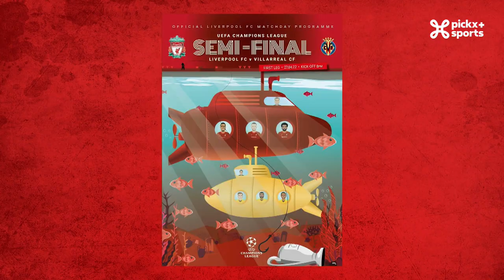TERUGVLUCHT - Aflevering 13: Manchester City-Real Madrid / Liverpool-Villarreal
Terugvlucht - Aflevering 1️⃣3️⃣❗🙌

✅ Nicolas De Brabander en Gert Verheyen trokken op tweedaagse naar het noorden van Engeland. Ze begonnen met een grand cru tussen Manchester City en Real Madrid. Kevin De Bruyne en Karim Benzema schitterden voor de ogen van onze commentatoren

✅ Een dag later trokken Nicolas en Gert naar Anfield waar de rode onderzeeër de gele kelderde.  Ook de Belgische supportersclub The Flemish Reds zagen Mané en Salah Villareal overklassen, maar wilden vooral op de foto met Gert Verheyen.

✅ We geven jullie een kijkje achter de schermen van de trip naar het Etihad Stadium en Anfield.